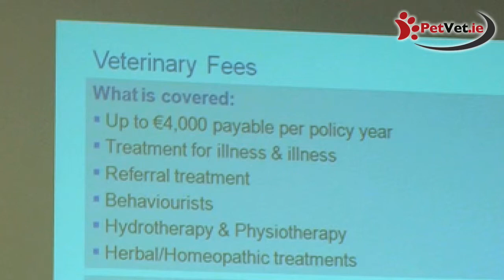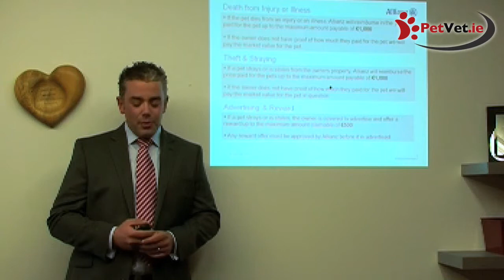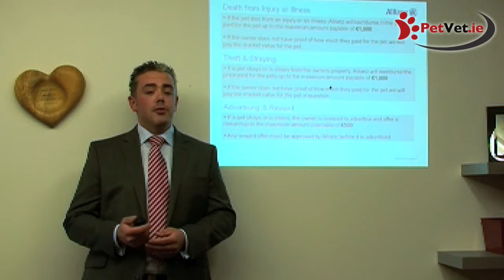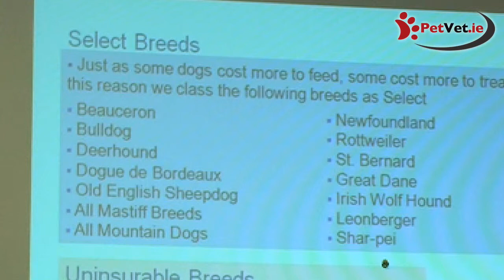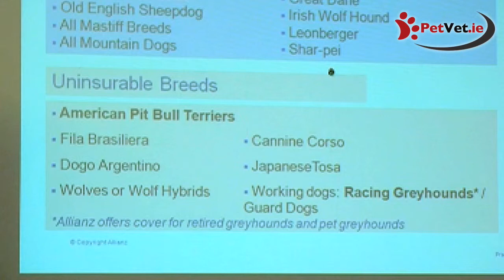PetVet.ie - Allianz Pet Insurance - Pet Vet Wexford